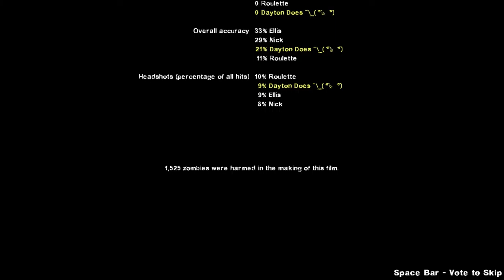Left 4 Dead 2 w/ Roulette! : Pt6. A Thorough Recreation Of Alcatraz Island. (L4D2 Daybreak Campaign)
Roulette and I took a trip to San Francisco. If you enjoyed her, there's lots more madness on her channel

This is the Daybreak campaign of Left 4 Dead 2. We downloaded it, and showcased it all for you! The lovely viewer.

Left 4 Dead 2 might've been out for 5 years now, but it's still great to revisit it.

Lets Play Left 4 Dead 2, Left 4 Dead 2 Daybreak campaign, Left 4 Dead 2 gameplay, Left 4 Dead 2 cooperative, Left 4 Dead 2 multiplayer, Left 4 Dead 2 with friends by Brandon Dayton

Left 4 Dead 2 is a cooperative first-person shooter video game and the sequel to Valve Corporation's award-winning Left 4 Dead. The game launched on November 17, 2009, for Microsoft Windows and Xbox 360 in the United States and November 20 in Europe; on September 5, 2010, the game was made available to the Steam client for Mac OS X, and on July 2, 2013 it was made available through Steam for Linux.

Left 4 Dead 2 builds upon cooperatively focused gameplay and Valve's proprietary Source engine, the same game engine used in the original Left 4 Dead. Set during the aftermath of an apocalyptic pandemic, Left 4 Dead 2 focuses on four new Survivors, fighting against hordes of the Infected, who develop severe psychosis and exhibit zombie-like tendencies. The Survivors must fight their way through five campaigns, interspersed with safe houses that act as checkpoints, with the goal of escape at each campaign's finale. The gameplay is procedurally altered by the "AI Director 2.0", which monitors the players' performance and adjusts the scenario to provide a dynamic challenge. Other new features include new types of Special Infected and an arsenal of melee weapons.

The game made its world premiere at E3 2009 with a trailer during the Microsoft press event. Prior to release, it received a combination of positive and negative critical and community reactions. It attracted an unusually high volume of pre-release controversy about the game's graphic content. In response, alterations were made to the cover art and both Australia (due to having no R18+ rating at the time) and Germany refused to rate the unmodified edition. After release however, the game was met with positive reviews.

After nearly 5 years of work, I'm happy to bring you: Day Break! The survivors must escape San Francisco before the military bombs it! The survivors have to make their way out of the city, crossing the Golden Gate, and take a boat to Alcatraz Island.

The survivors must escape San Francisco before the military bombs it! After their helicopter crashes on the roof of Day Break Inn & Suites, the survivors must make their way out of the city, across the Golden Gate bridge, and hopping on a boat to Alcatraz for rescue.

This is a five map campaign, designed and playtested for co-op and versus gamemodes, with a scavenge-style finale with a few added quirks. NOTE: Turn on instructor hints, as they will help you with some of the unfamiliar aspects for some of the events!

The survivors pass by many real-world places and landmarks on their way. While I have tried to be as true to the real San Francisco as possible, I have had to take some liberties with the area to make it suitable for Left 4 Dead 2 co-op and versus gameplay. That being said, I have tried to be as detailed and accurate as possible when it comes to landmarks (which include The Palace Of Fine Arts, Fort Point, The Golden Gate Bridge, the Lime Point Lighthouse, and Alcatraz Island) using all the resources available to me.

While I have put a lot of work into this, and have done plenty of playtesting, this is by no means perfect, and I will likely continue to update it in the future to fix any bugs players find or to make adjustments based on players' suggestions and the general feedback that I get on it. So feedback & suggestions are very welcome!

This campaign is also available in single vpk format for servers on L4Dmaps.com

Credits:
Although this is primarily a solo project (and my hobby of the past four and half years during spare time while simultaneously pursuing a career in astrophysics), I want to thank everyone who was supportive of the project from its very beginning and offered their advice and time to help the campaign along, as well as the people who contributed a few custom assets to the project. There are too many people to list here, but I've included at the bottom of this description a short list of credits for any custom-made models that I did not make myself. For rest, thank you so much! You know who you are :)